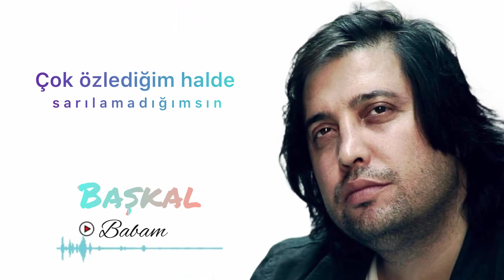Başkal / Babam Çok özlediğim halde sarılamadığımsın